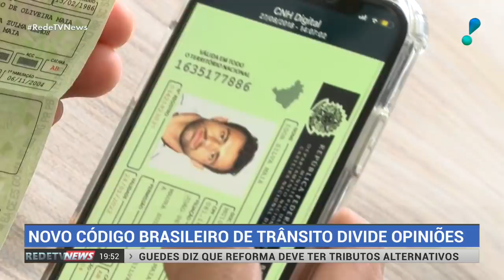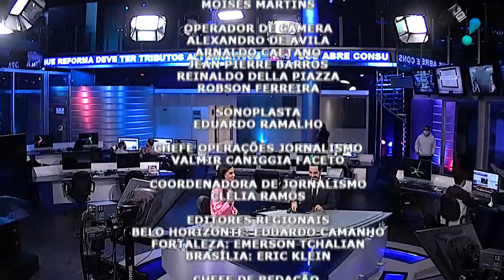RedeTV News (23/09/20) | Completo